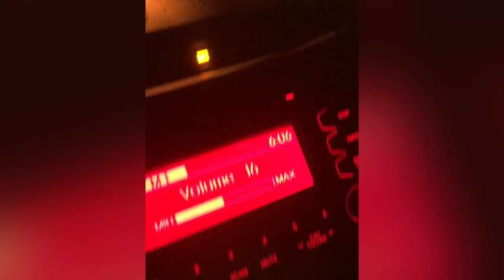Sampler at YmcaMarylandFarms. 2019 BATANGANRICO BLOODLINE. DivinaSusanRicoBatangan.